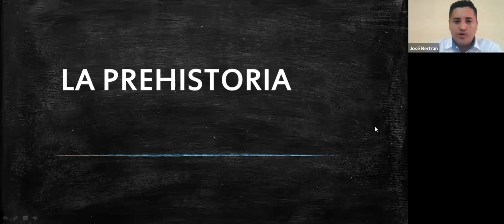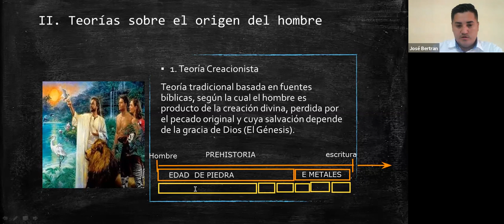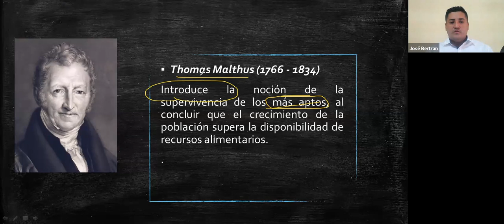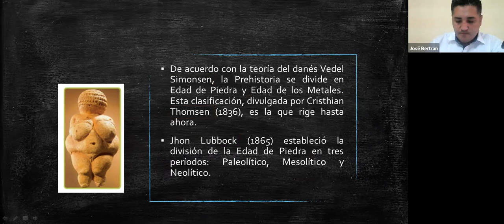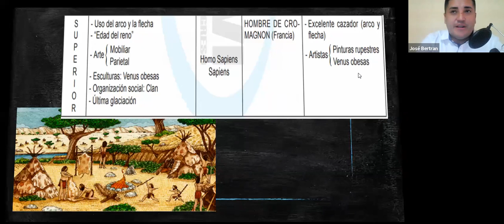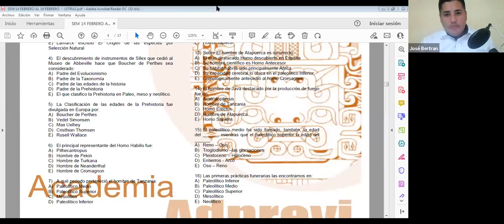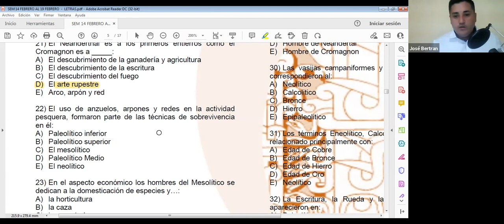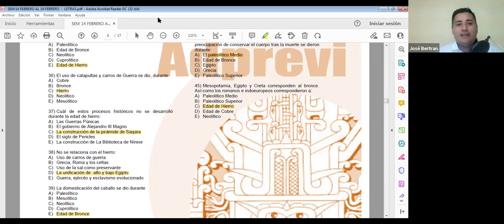REPASO INTENSIVO - HISTORIA UNIVERSAL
Tema: Prehistoria
Prof. Jose Bertran